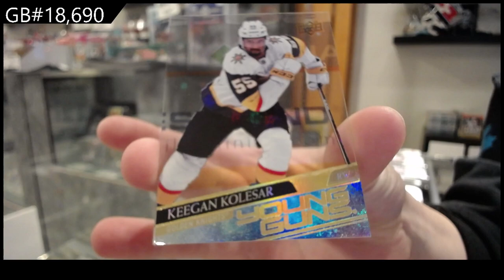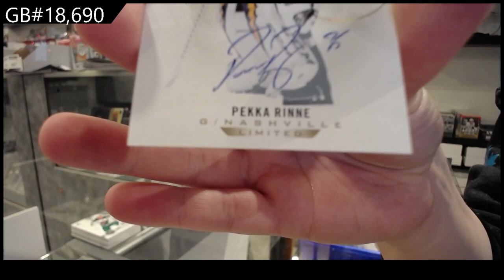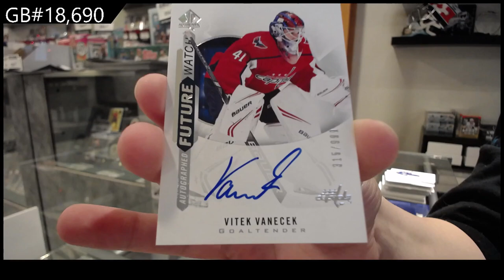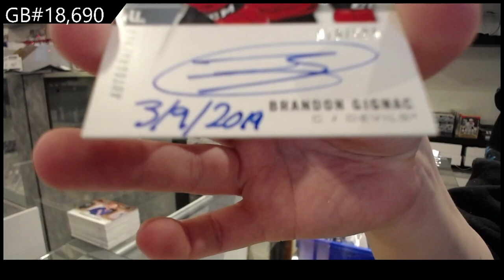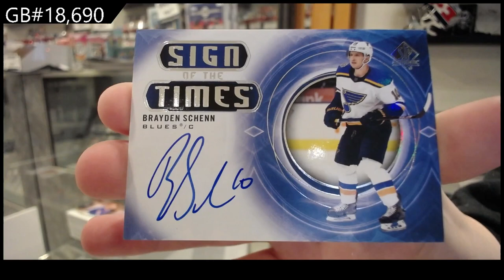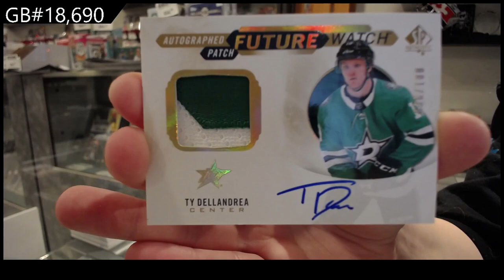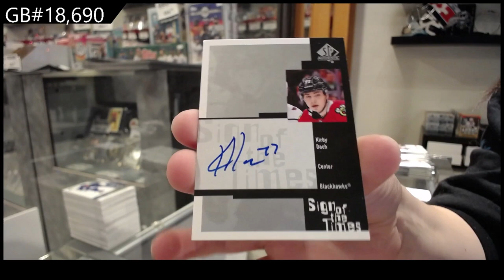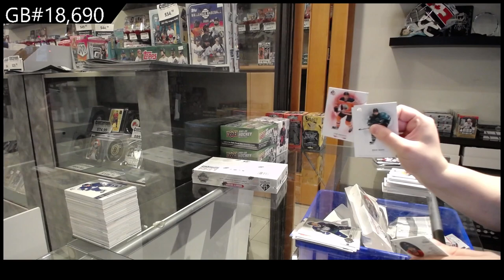20-21 Upper Deck SP Authentic Hockey 8 Box Case Break - CNC GB#18,690